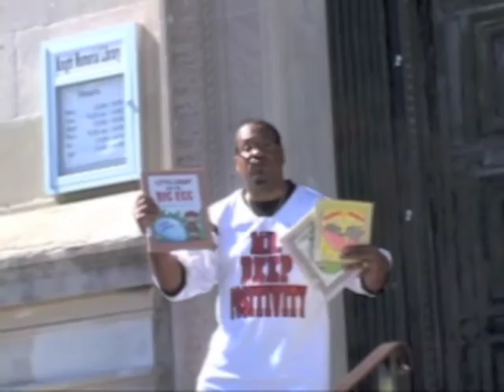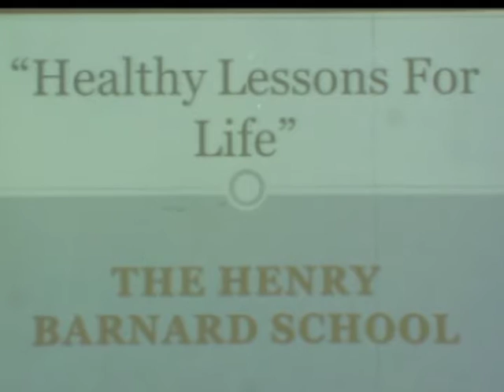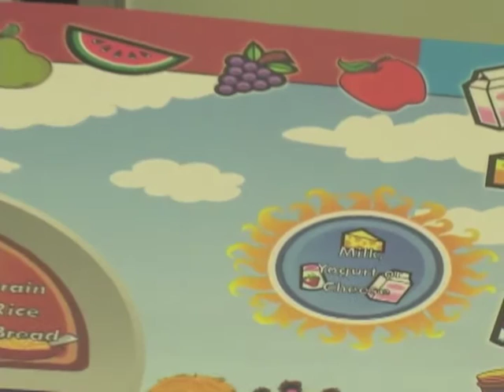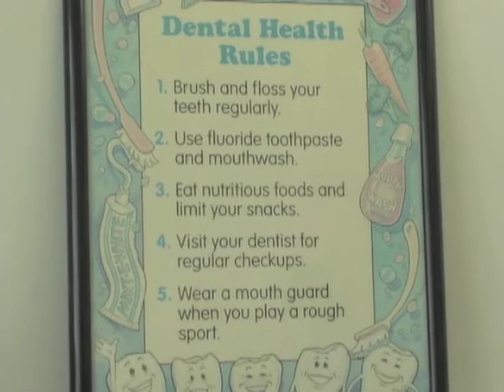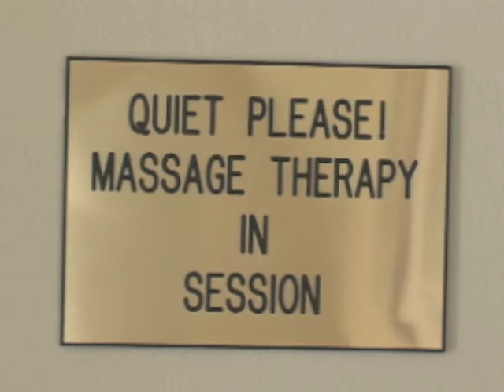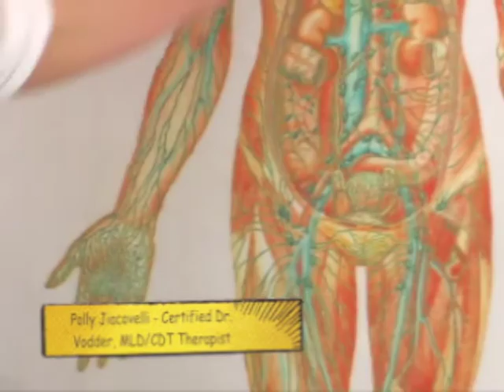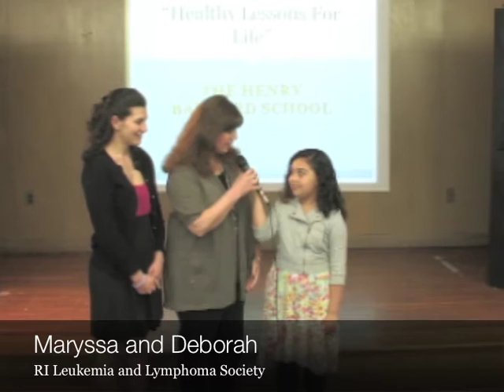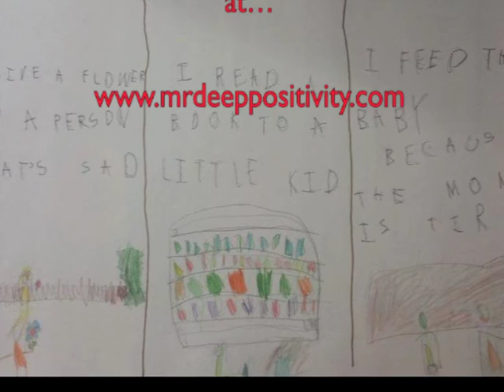Deep Lessons for Life - Healthy Lessons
Healthy Lessons for Life.  The full episode of Deep Lessons for Life that aired statewide in RI and features students from Mr. Deep Positivity's old elementary school, Henry Barnard.  Students created posters, songs and did a fantastic job teaching us all how to be healthy.  The show even features my dentist Dr. Wade with some great tips to help keep our teeth healthy.  Be healthy and follow your Dreams!!!

MDP